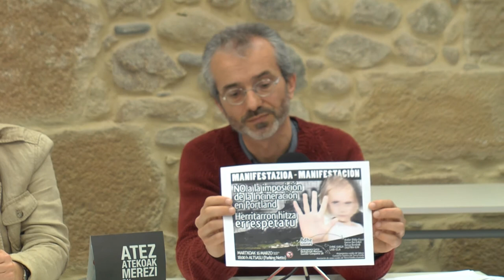2012an atez ateko bilketa Gipuzkoa osoan egon balitz, 17,5 milioi euro aurreztuko ziren.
Usurbilen atez atekoa jarri zenetik 4 urte bete direnean egindako balorazioa.